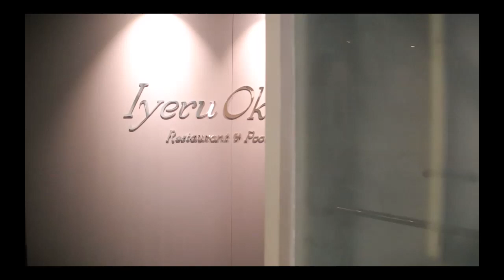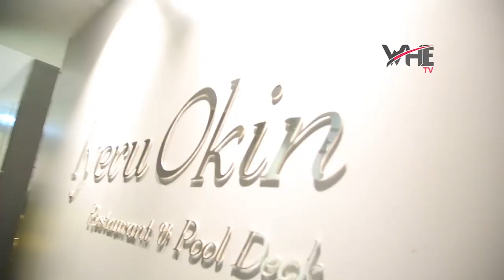Alhaja Omowonuola Oyenuga's Birthday Dinner Party in Lagos